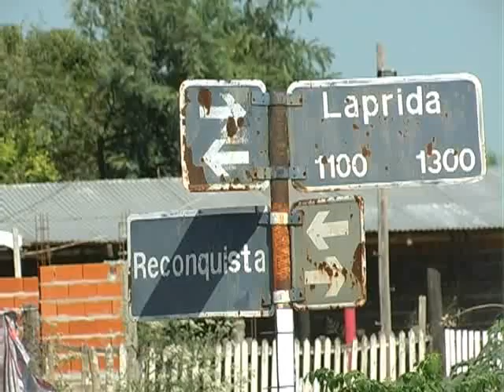Bloqueo sanitario por posible caso de dengue